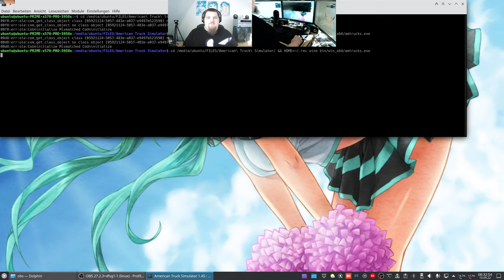Let´s Play ATS - American Truck Simulator #067